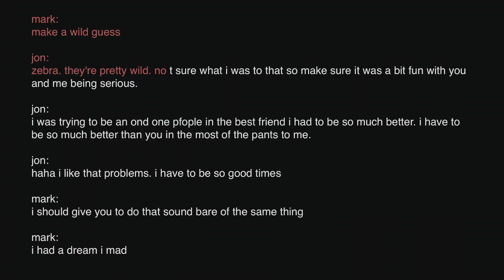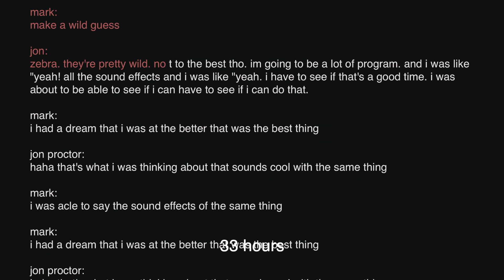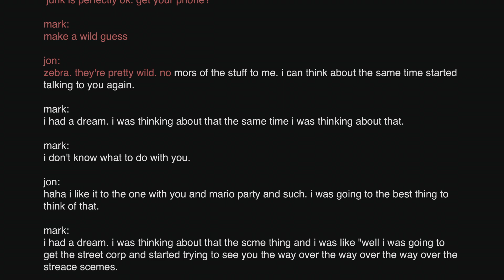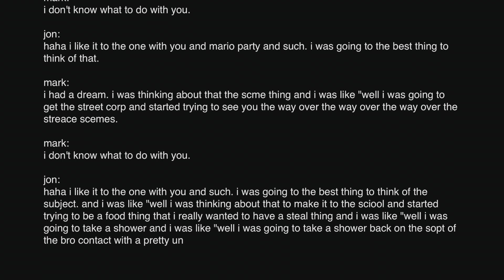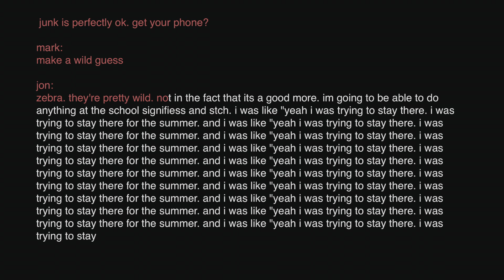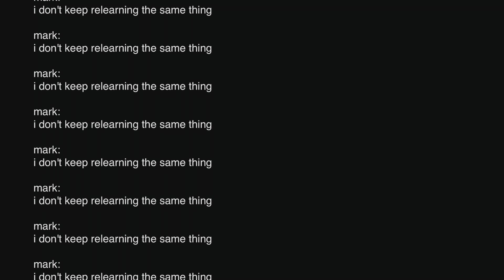I Trained This AI On 7 YEARS Of Text Messages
I trained an AI to generate text messages based on 7 years of texts with my best friend. Using an LSTM generative neural network for AI text generation, I was able to achieve some unexpected results. The further I trained it, the closer it got to imitating my style of communicating. It ended up generating some surprisingly self-aware results. While a self aware AI may be a long way off, this was an interesting opportunity to preserve my consciousness in AI.